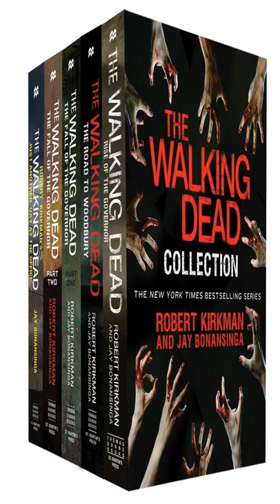TWD The Story Of The Governor Philip Blake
Watch the other parts and more